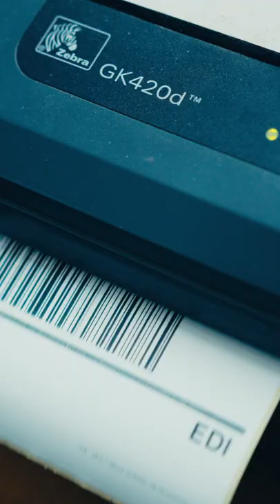PGWEAR Customs - warehouse!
PGWEAR Customs from the inside! Watch our short series of videos📹 to know why we’re the best ultras clothing producer!
Part 9–warehouse!